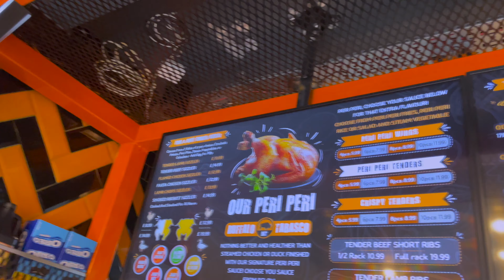THE BEST BURGER JOINT IN LIVERPOOL - BUFFALO & TABASCO - CHEAT MEAL SERIES - EPISODE 1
Welcome to our brand new series! You already know we like to lift big but now it's time to show you that we like to eat big too! In this series we will be going to different food spots around the country and let you know our review of their food.

We started the series in Liverpool where we visited a highly recommended burger joint, Buffalo & Tabasco. IT DID NOT DISAPPOINT!

If you would like any support in meeting your fitness goals then head over and choose a package that suits you! Currently offering online coaching and VERY LIMITED personal training slots.